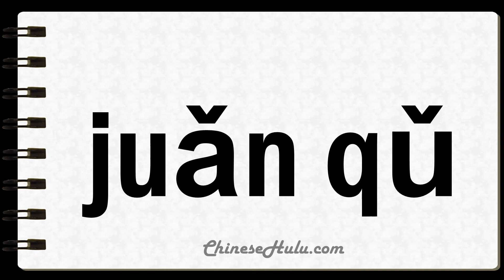How to Say Uncurled in Mandarin Chinese